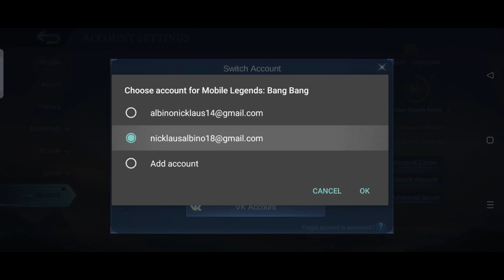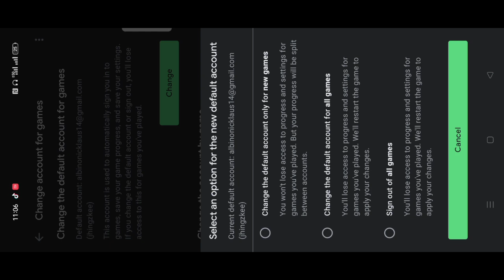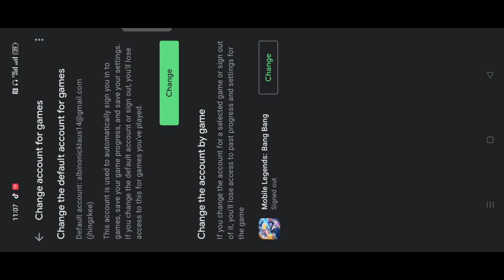SWITCH ACCOUNT PROBLEM IN MOBILE LEGENS 2022 LATEST TUTORIAL | PROBLEM SOLVED!!!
☑️Top Global Gameplays
☑️Tournament Highlights
☑️Tutorials
☑️WTF Moments

You may also check